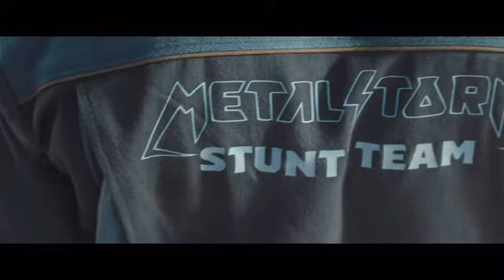The Fall Guy | Canon Rolls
Taking epic stunts to the record-breaking extreme.

TheFallGuyMovie is releasing at PVR on 3rd May.